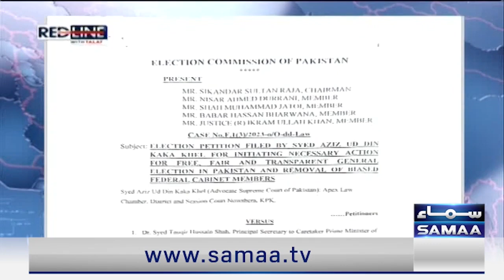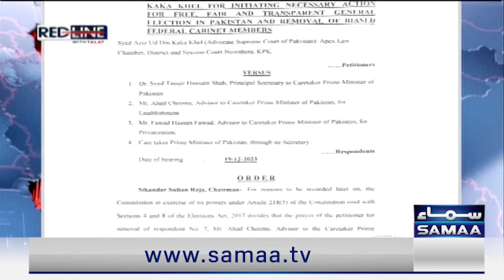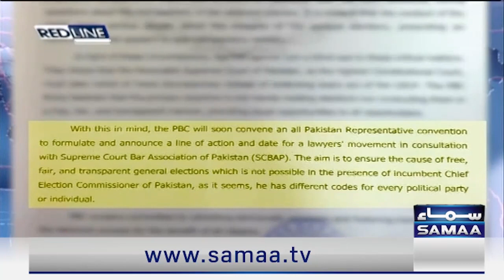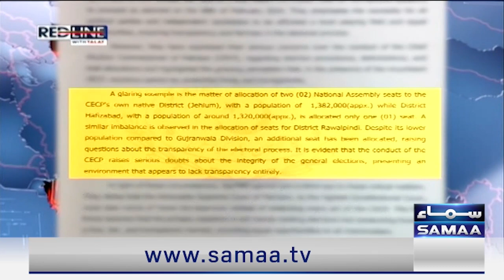Chief Justice & Barrister Gohar Ali Khan in Action | Bad news for Chief Election Commissioner |SAMAA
Chief Justice & Barrister Gohar Ali Khan in Action | Bad news for Chief Election Commissioner | Imran Khan | SAMAA